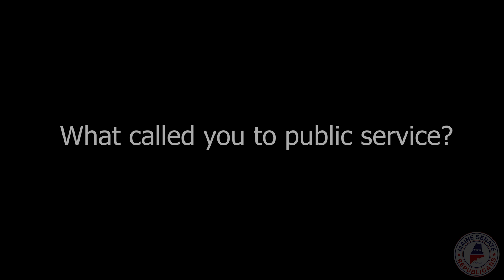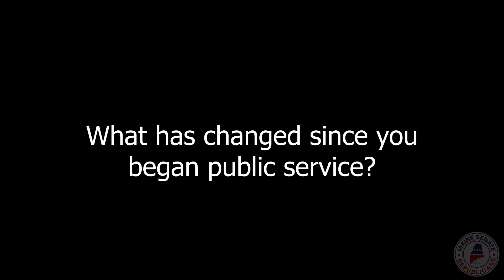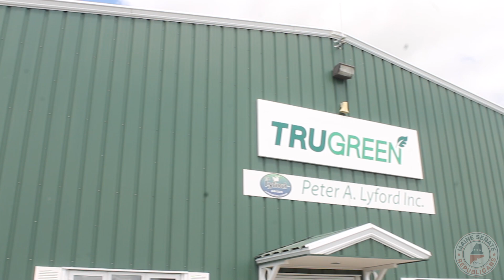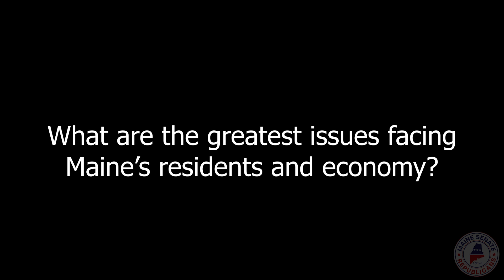2024 06 07 Lyford Senator of the Month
Sen. Peter Lyford of Penobscot County is June's Senator of the Month. He reflects on his time in public service and weighs in on what occurred during the 131st Legislature's sessions.